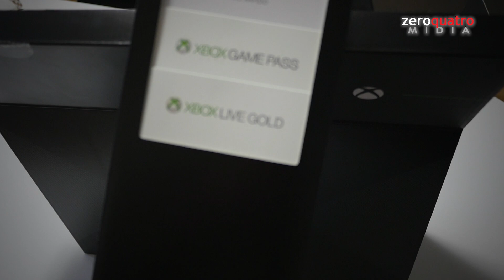Unboxing do Xbox One X Project Scorpio Edition [ZeroQuatroMidia]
Recebemos a edição limitada do novo console da Microsoft, o Scorpio Edition, mostramos o que está na caixa do Xbox One X!